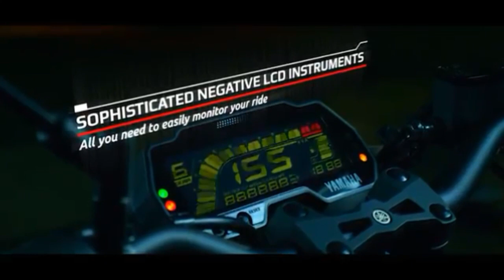2020 yamaha mt 125 review.Features and benefits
Is video mein aap dekhenge Yamaha MT 125 walkaround short video.Aur mt 125 ke features,benefits ke baare mein jaan payenge.

MT meaning :Master of Torque

MT 125 Features and Benefits :

1.VVA-Variable valve actuation
mt 125 ki vva techonolgy kisi bhi 125cc ki bike mein nahi milne wali hai.

vva technology kya hai?
jab mt 125 ko zyada rev kiya jata hai valve zyada open ho jaate hain, isiliye zyada power produce ho pata hai.

2.Slipper clutch:
jab bhi hum gear ko downshift karte hain vibration wali feeling aati hai. magar mt125 mein gear downshift karte waqt
vibration wali feeling nahi aayegi.

3.Wide 140 section Michelin tyre
Better grip aur cornering keliye

4.Radial Mount Caliper:
Radial mount caliper braking rigidity keliye

5.TFT colourful lcd display